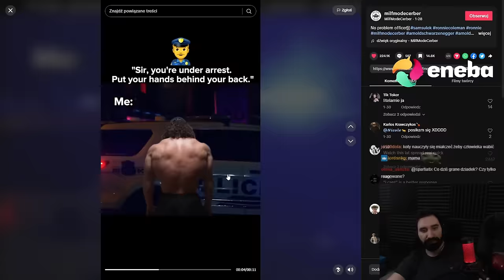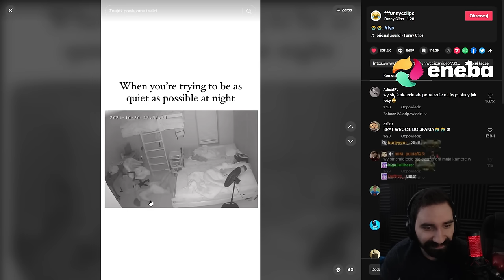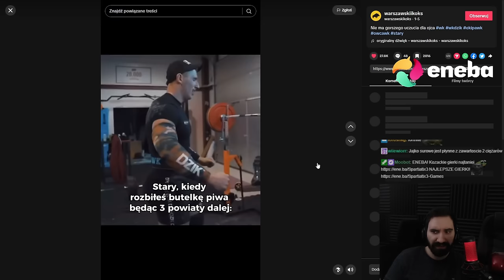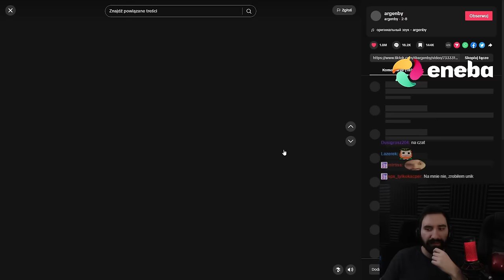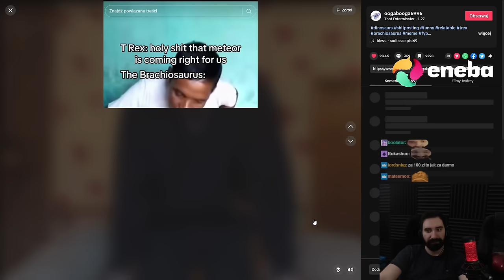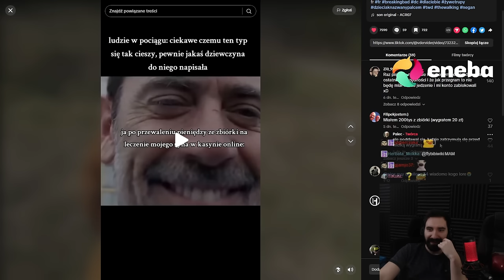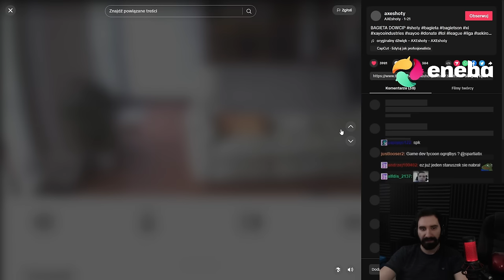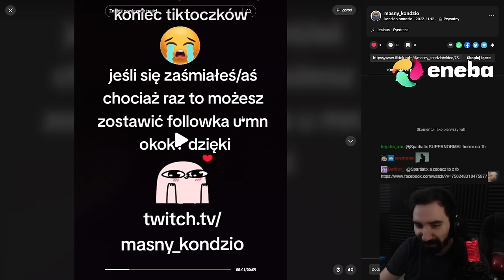NIEDORZECZNE TIKTOKI KTÓRE NAMIESZAJĄ CI W GŁOWIE *OGLĄDASZ NA WŁASNE RYZYKO* 💀